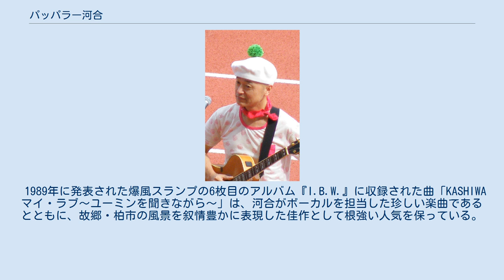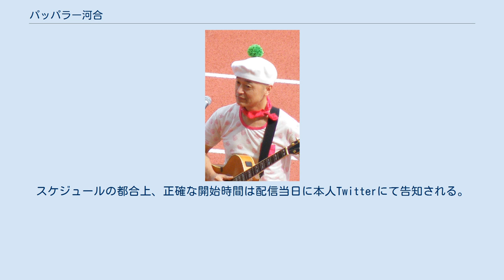パッパラー河合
パッパラー河合（パッパラーかわい、1960年9月14日 - ）は、日本のミュージシャン、音楽プロデューサー。
本名は河合 靖夫（かわい やすお）。
 くるみ幼稚園、柏市立柏第一小学校、柏市立柏中学校、千葉県立東葛飾高等学校卒業後、同窓のサンプラザ中野らと共にスーパースランプに参加。
獨協大学中退。
 1982年にリードギター担当として爆風スランプに参加、ラジオ番組企画の一環としてフォークユニットThe花びらを結成するなど、長期にわたり中野と音楽活動を共にしている。
1988年にはヤマハより、パッパラー河合・シグニチャー・モデル「ヤマハ・MG-K、MG-KⅡ」が一般に発売される。
1999年に爆風スランプが活動を休止したのちも、中野と共にユニット・SUPER SLUMPを結成した。
 1989年に発表された爆風スランプの6枚目のアルバム『I.B.W.』に収録された曲「KASHIWAマイ・ラブ〜ユーミンを聞きながら〜」は、河合がボーカルを担当した珍しい楽曲であるとともに、故郷・柏市の風景を叙情豊かに表現した佳作として根強い人気を保っている。
 また飯田譲治監督・脚本の映画『バトルヒーター』に主演する（爆風メンバーはエキストラとして出演。飯田自身、HPで「興業は大コケだった」と話している）。
 ソロ活動としては、ディープ・パープルの歌詞を直訳して人気になった王様にあやかり、クイーンの歌詞を和訳した曲を女王様（じょおうさま）という芸名でリリースした。
 1990年代後半には、ポケットビスケッツの大半の楽曲を作曲、プロデュースした。
また、中野とともに女性デュオ・YURIMARIの全曲の楽曲提供をした。
 2002年、当時まだ広島限定のローカルアイドルだったぱふゅ〜む (Perfume) のデビュー曲「OMAJINAI★ペロリ」と2曲目「彼氏募集中」をプロデュース。
 2012年、柏市発のアイドルユニットコズミック☆倶楽部をプロデュース。
 2012年、柏市に新設された柏市立柏の葉小学校の校歌を手掛け、本名の河合靖夫名義で発表した。
 地元柏に本拠を置く柏レイソル（Jリーグ）のサポーターでもあり、同チームの公式ウェブサイト上でコラムを執筆している。
 2020年5月14日、公式YouTubeチャンネル「パッパラー河合 PapplaPersonalProject」でほぼ毎週金曜23時から2時間ほどの生配信ライブを開始。
アーカイブ視聴可能。
また、所有するギターの弦を替えながらそのギターの解説をする動画も公開している。
スケジュールの都合上、正確な開始時間は配信当日に本人Twitterにて告知される。
 2020年春、新型コロナウイルスの流行による緊急事態宣言・外出自粛要請下において、緊急事態宣言の解除まで、InstagramLIVEやLINE LIVEなどの配信チャンネルから毎晩休むことなくギター弾き語りやトークを配信していた。
この配信は2020年5月25日緊急事態宣言が解除された後、現在までほぼ毎週月曜23時にLINE LIVEで生配信されている。
 近年は作曲、TVラジオ出演の他、舞台、ドラマの音楽制作も手がけている。
 爆風スランプとしてブレイク時の1989年に同時期にブレイクしたWinkのファンであることをたびたび音楽番組等で公言していた。
 乃木坂46のファンでもあり、乃木坂46の「命は美しい」の新曲キャンペーンで地下鉄の駅に貼られたポスターの写真を撮りに行った事を2021年6月22日放送の乃木坂スター誕生で発言している。
 「これが青春だ」（1991年9月1日、ソニー・ミュージックレコーズ、SRDL-3361） - サンプラザ中野と組んだ「The 花びら」名義。
布施明のカバー。
エースコック「スーパーカップ」CMソング/ C/W「たにしの留守番」 「Let's try again」（2011年5月25日、アミューズソフトエンタテインメント、ASCM-6092） - 「チーム・アミューズ!!」名義。